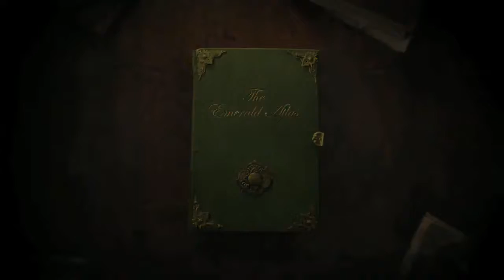The Emerald Atlas od John Stephens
Nová fantasy sága Emerald Atlas od Johna Stephensa ešte ani nevyšla a už je pokladaná za nástupcu slávneho Harr Pottera. Bude to skutočne tak?

Knihu samozrejme ihneď po jej vydaní 7.4.2011 dostanete aj u nás v kníhkupectve Eurobooks.